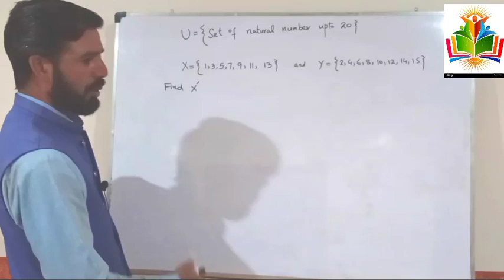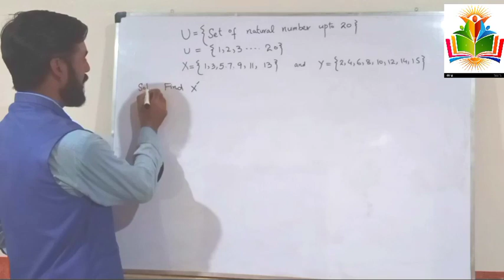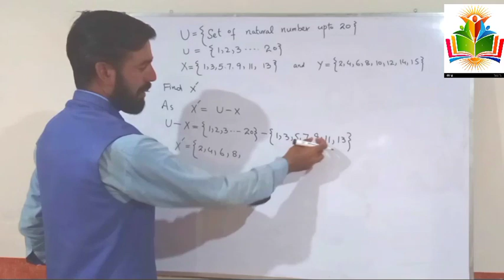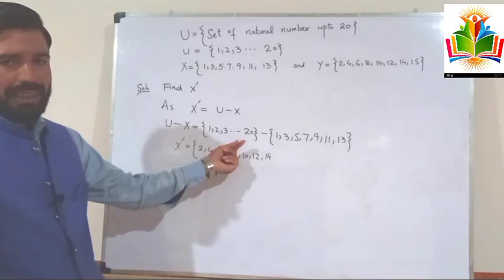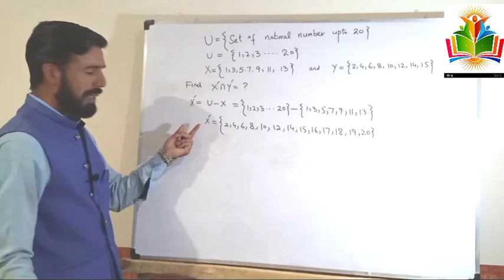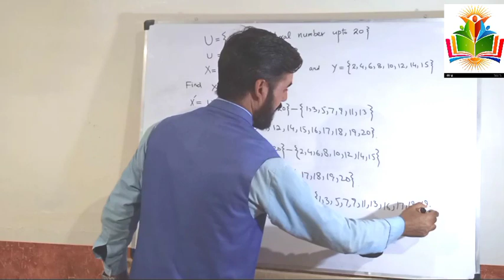Mathematics Class 10Th. Exercise 5.1(a). Question No. 3. Union of Two sets. Compliment Of sets.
In this Channel @gillaniacademy1421 you will get very informative vedios about mathematics. short tricks to solve mathematical peoblems. you will also get the lectures about mathematics of different classes like 9th, 10th, 1st year and second year.
in this vedio you will be able to find the union of any two sets, intersection of two sets, difference of two sets. And also find the compliment of any set.